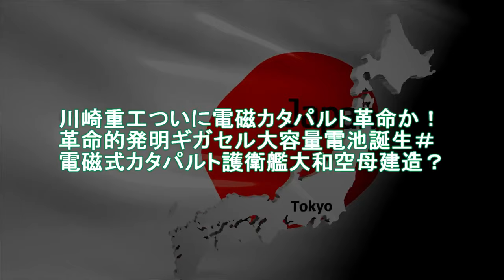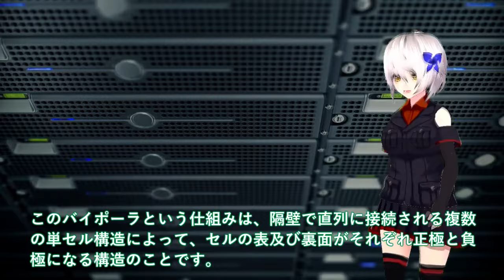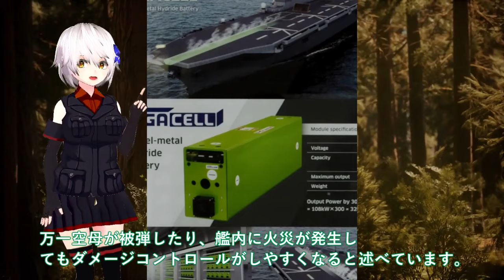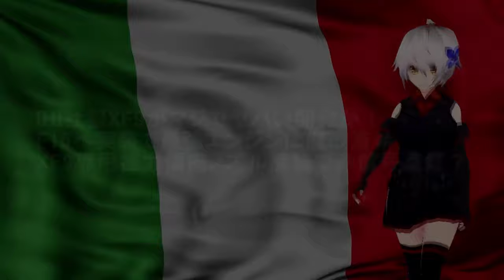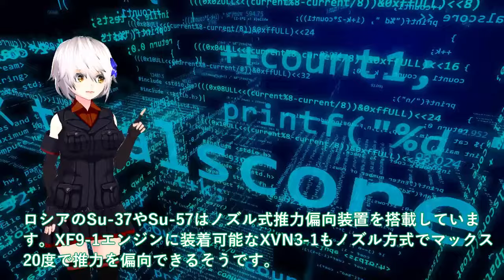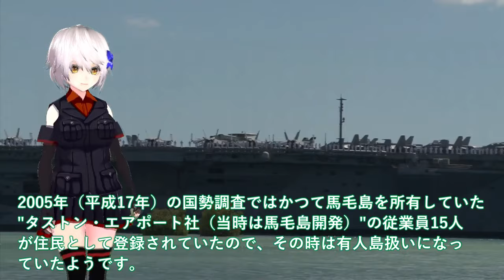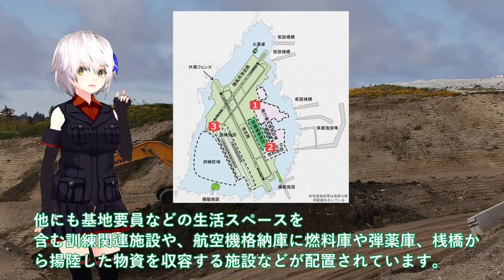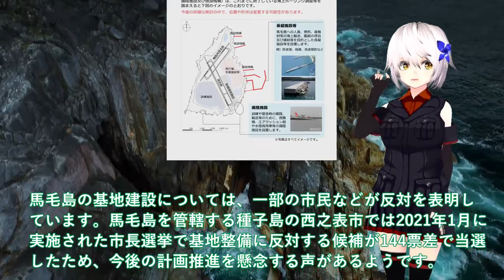【ゆっくり解説】陸海空自最強スペシャル 川崎重工ついに電磁カタパルト革命か！革命的発明ギガセル大容量電池誕生＃電磁式カタパルト護衛艦大和空母建造【軍事スペシャル・特集】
1 川崎重工ついに電磁カタパルト革命か！革命的発明ギガセル大容量電池誕生＃電磁式カタパルト護衛艦大和空母建造？

2IHI社製XF9がマジでヤバい開発か！F15へ実装で最強エンジンに魔改造＃XF9専用推力偏向ノズル実装で赤信号点灯か？

3防衛省ついに馬毛島施設イメージ図公開か！いずも・かが係留可能でF35B訓練＃脅威の変貌で米空母係留でF35C訓練開始？